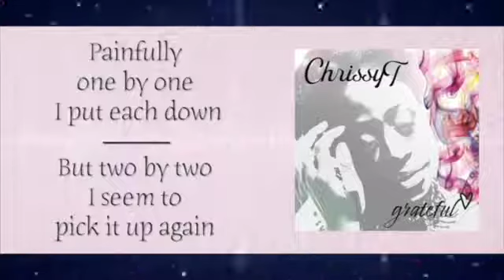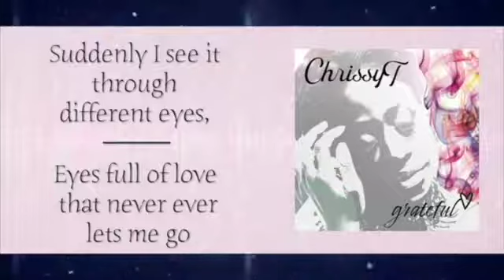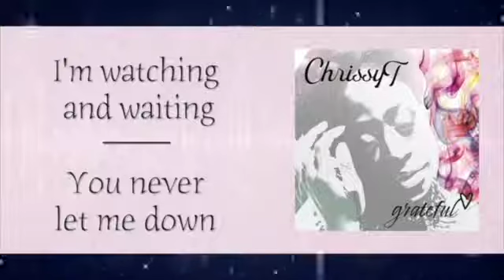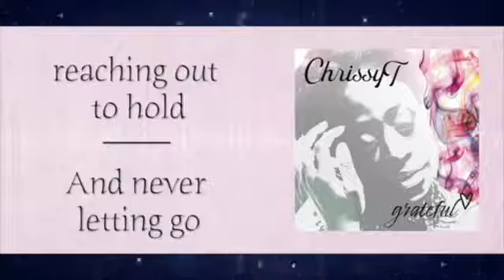Message Trust Sermon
The Message Trust are preaching for us this morning Sunday 2/8/20